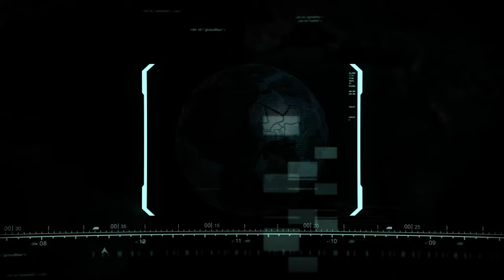Command & Conquer 3: Tiberium Wars Game Movie | GDI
01:09:54 Alternate Ending

Cutscenes and main objectives